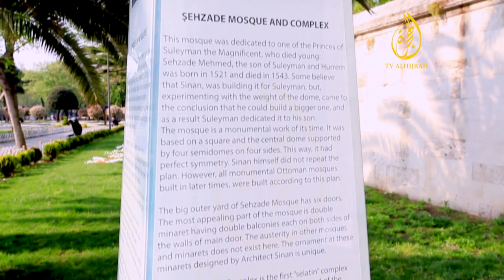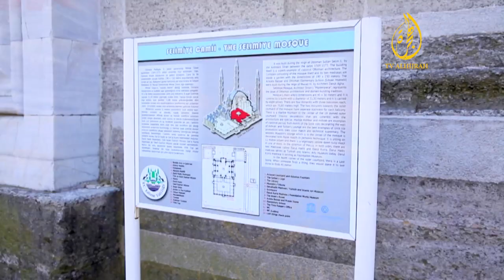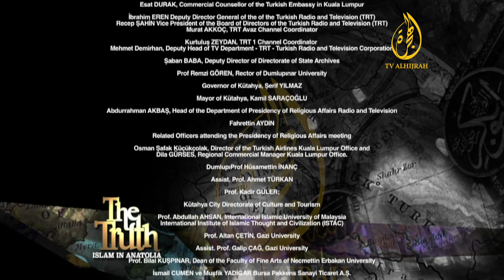Islam In Anatolia - Mimar Sinan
TV AlHijrah
The Truth : Islam In Anatolia

The Golden years of the Ottomans, saw not only the expansion of an Empire, but the rise of a society
unlike any other. Get ready to delve into the wondrous architecture of the Ottoman Empire and learn
about one of the most famous Muslim architects in history. Next on Islam in Anatolia.